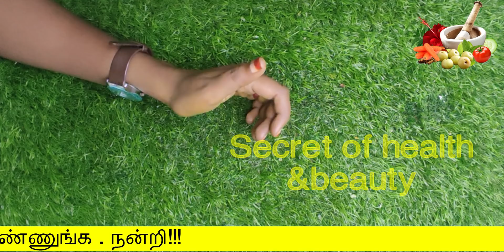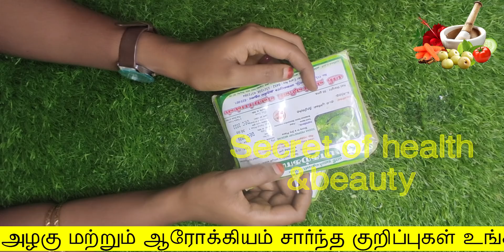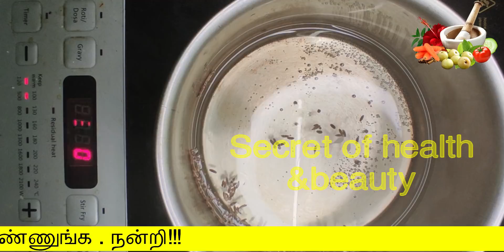இனி 2 வருசத்துக்கு நரம்பு இழுத்தல் கால் மரத்து போதல் பிரச்சனை வராது| health tips in tamil | narambu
இனி 2 வருசத்துக்கு நரம்பு இழுத்தல் கால் மரத்து போதல் பிரச்சனை வராது
narambu thalarchi
narambu thalarchi maruthuvam

Hello Friends,